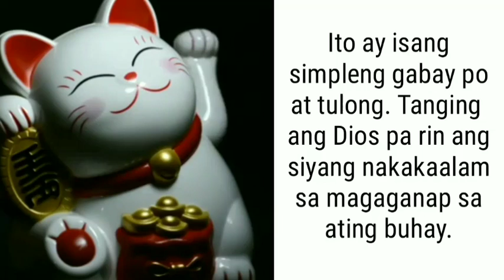TAGALOG KAPALARAN HOROSCOPE 07/08/2022 | LuckySWERTE 14